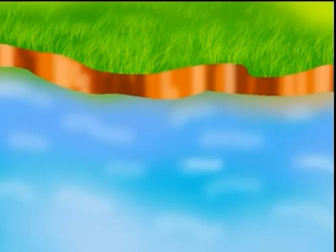Telugu Moral Stories for Children | Moodu Chepala Katha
Latest telugu moral stories, Moodu Chepala Kada. Watch this cute animated telugu HD cartoon for kids. Do not miss other Animated Telugu Cartoon Rhymes & Poems.

In a place called shilparamam two fishers man used to live and fish in all lakes. they came to know one lake is left and they have to go fishing to that lake. This information is heard by one of the fish living in that lake and the fish passes this information to other fishes also. Watch to know what happened to those fishes...

Moral of the story - Don't be panic in any situation, Keep calm and use brain.

Bachpan Tube is an official channel for all kids animated videos,nursery rhymes,children's funny videos,bedtime stories,children's songs. Preschoolers, parents and teachers love Bachpantube's colorful characters that lead children through classic nursery rhymes,birthday rhymes, virtuous lessons in english and telugu as well.

Enjoy our collection of nursery rhymes, fairy tales, moral stories, educational & kids knowledge videos and 2D Animation Nursery Rhymes and Stories clips. Come dance, clap and sing-along.